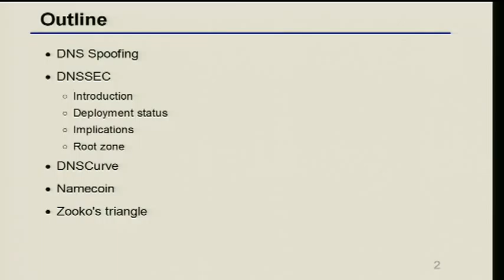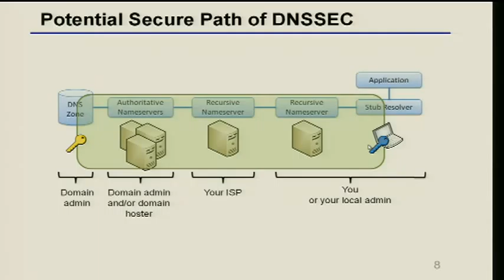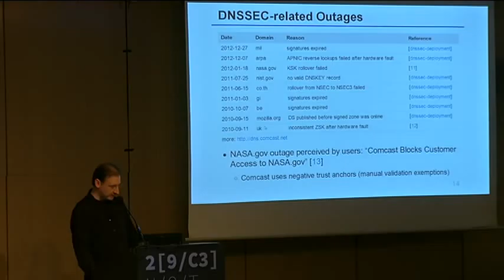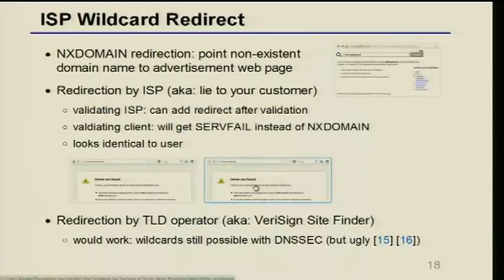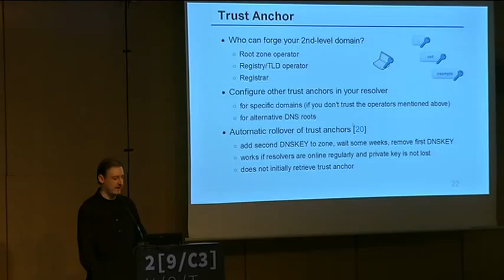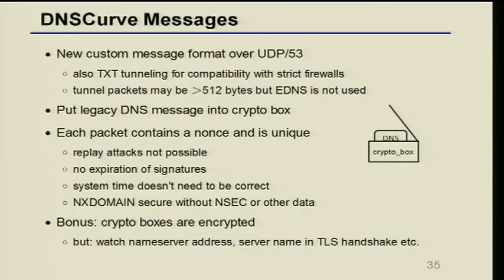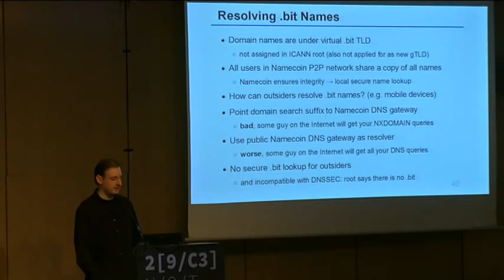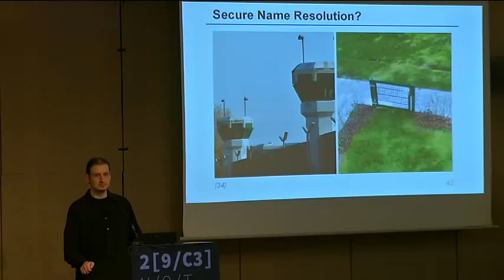29C3 An Overview of Secure Name Resolution EN)